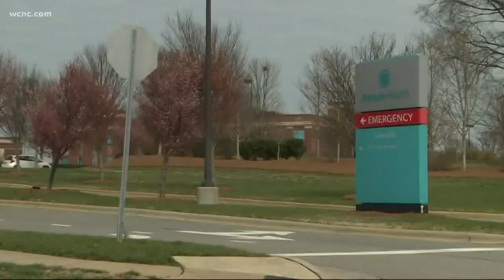Lincoln County Deputy seen on camera punching teen at hospital, teen in court Monday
At the hearing, the teenager injured an Alford plea for simple assault and underage consumption of alcohol.

The simple assault charge came after prosecutors said the 16-year-old spat blood in Deputy Justin Polson’s face, which led to the altercation.